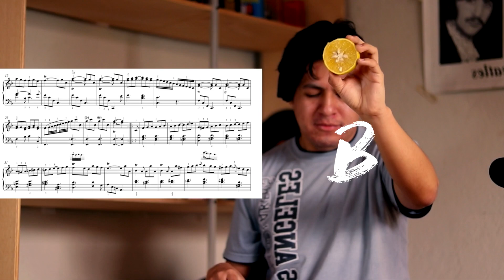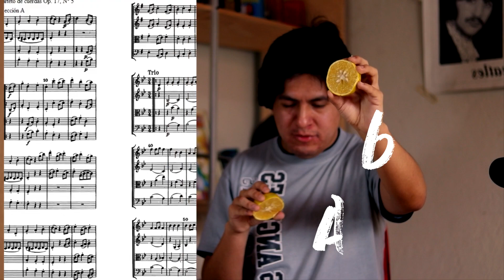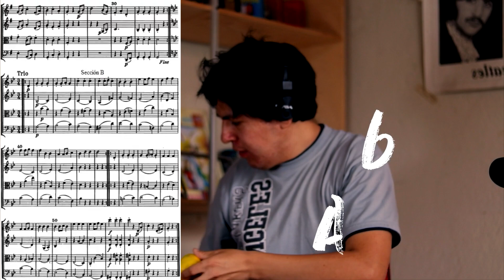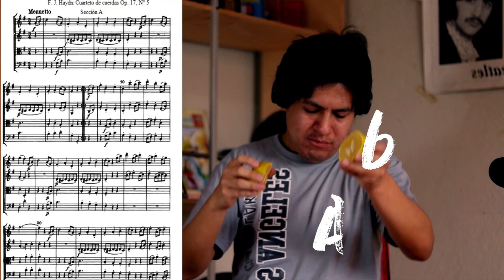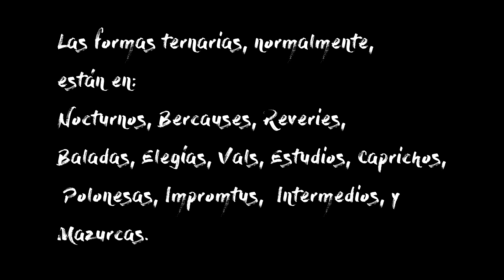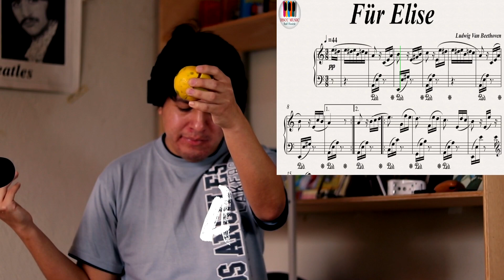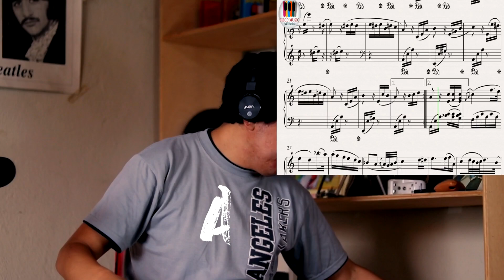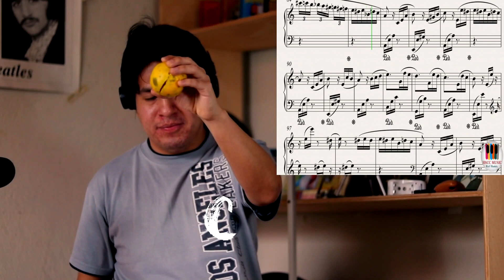Te explico las formas musicales Binaria y Ternaria - con naranjas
Este video es la primera parte de una breve explicación de formas musicales por secciones, espero que les sirva mucho y no se olviden de comentar, suscribirse, darle like y visitarnos en nuestras redes sociales.